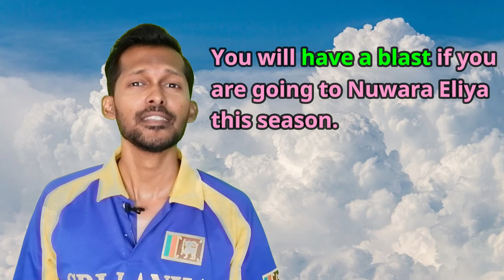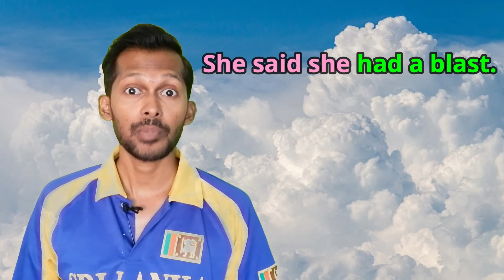1 minute 1 word series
1 minute 1 word series